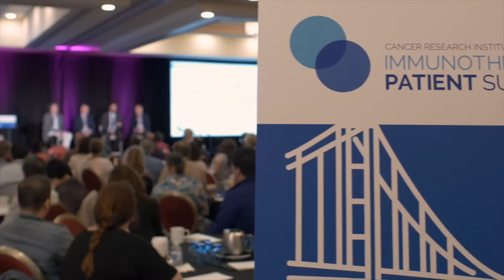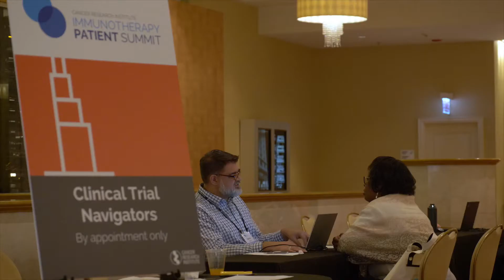2017 CRI Immunotherapy Patient Summit Series Highlights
“Definitely immunotherapy is the way of the future,” says breast cancer survivor Bridgette, who attended our Immunotherapy Patient Summit conference.

From San Francisco to Chicago to New York City, hundreds of patients and caregivers have attended our 2017 Immunotherapy Patient Summit Series to learn about the latest cancer immunotherapy treatments and ask about what’s next in the field. The event features expert presentations, patient testimonials, and discussions on how research and patient participation in clinical trials are helping us get closer to cures for all types of cancer.

Would you like to attend our upcoming CRISummit17 event and learn about the power of immunotherapy?